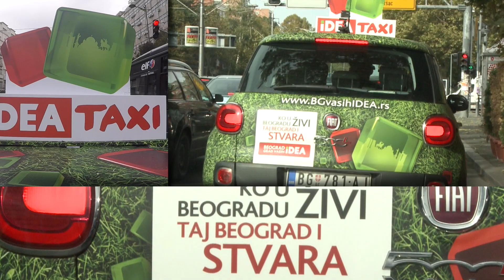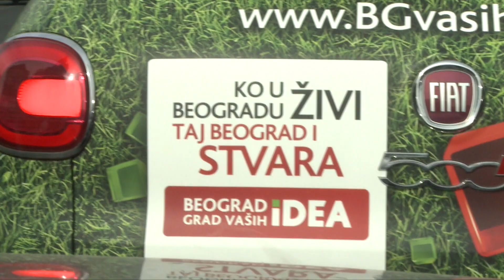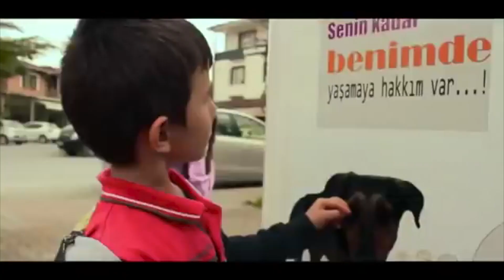[EPIZODA 2] Ivan Ivanović vozi IDEA taxi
Ivan ume da prepozna dobre ideje i da ih prikaže u najboljem svetlu.
Zna da mu one neće pasti sa neba već da se rađaju u kontaktu sa ljudima.
Ivan je ponovo za volanom – IDEA TAKSIJA!